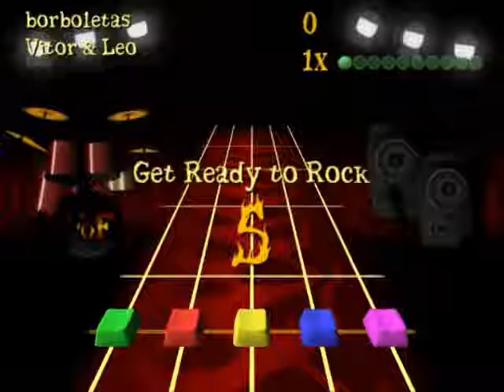Frets on Fires Vitor & Leo Borboletas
Teste da Musica criada por mim para frets on fires,Vitor & Leo-borboletas,musica sertaneja brasileira recentemente gravada, muito famosa conhecida em todo o mundo pela sua letra,ritmo,etc.. sou iniciante em frets on Fire não sou nenhum expert gosto de jogar no meu simulador de voo mais quando tenho tempo gosto de jogar frets on fires, consegui 72% e provavelmentemuito de vocês que jogam poderiam conseguir 100%,Obrigado por assistir!!!